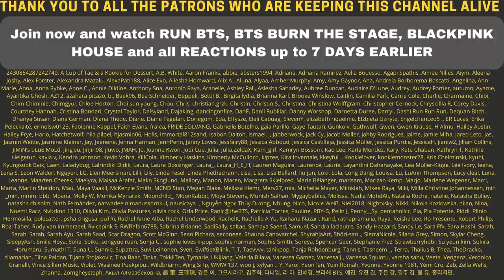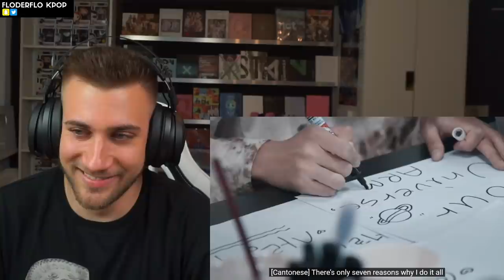IM CRYING 🥺😪 2020 Global ARMY Song “7 Reasons” Official MV -Gracie Ranan ft. ARMY - REACTION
Flo M.
Postfach 11 61
25442 Quickborn
Germany

Flo M.
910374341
Packstation 117
25451 Quickborn
Germany